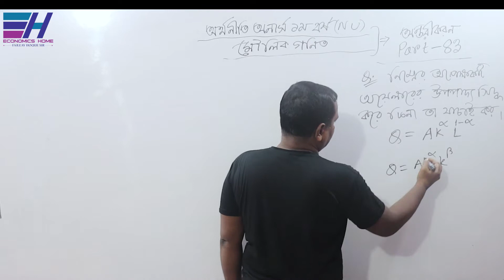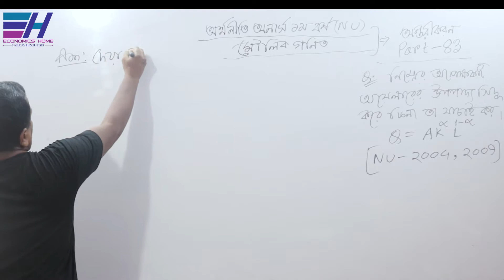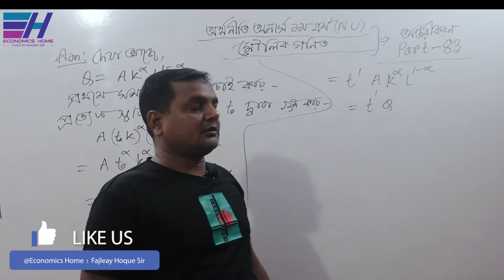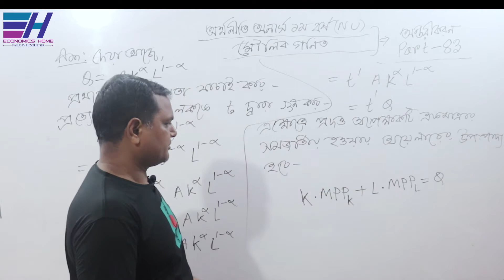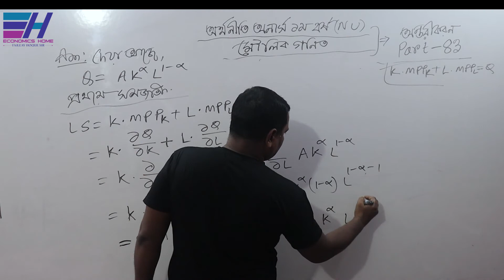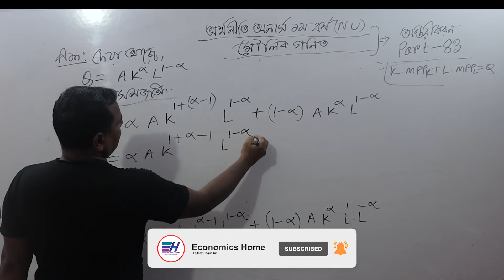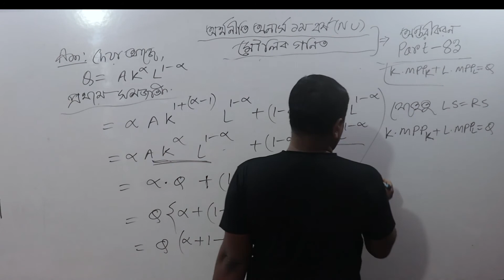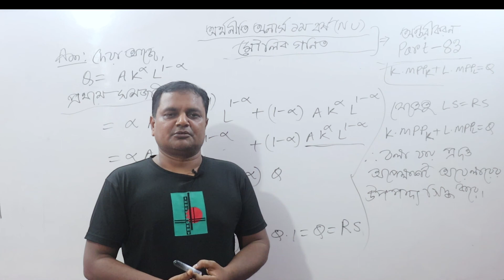অয়েলারের উপপাদ্যের গাণিতিক সমস্যা | Part-83 | Basic Mathematics | Differentiation | Economics Home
অয়েলারের উপপাদ্য  সম্পর্কিত গাণিতিক সমস্যা ও সমাধান | Euler's Theorem | Part-83 | Basic Mathematics | Differentiation | Economics Home

জাতীয় বিশ্ববিদ্যালয়ের অধীনে অর্থনীতি অনার্স ১ম বর্ষের ”মৌলিক গণিত (BASIC MATHEMATICS) ”   বিষয়ের     ”অন্তরীকরণ / অন্তরকলন (Differentiation/Differential)” অধ্যায়ের   ইউলার/অয়েলারের উপপাদ্য  সম্পর্কিত গাণিতিক সমস্যা ও সমাধান নিয়ে  আলোচনা করছেন... ফজলে হক স্যার

Thanks
Fajleay Hoque